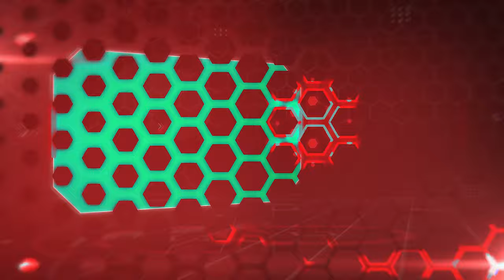Single RED Colour Promo Slideshow/Presentation with Ultra High Quality | FREE TO USE | iforEdits